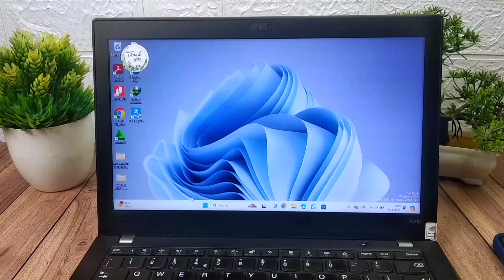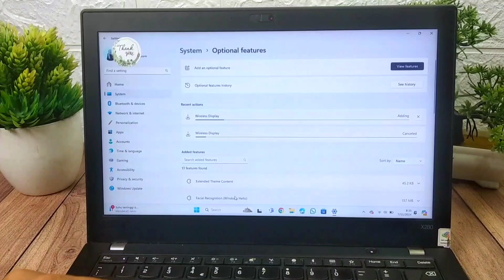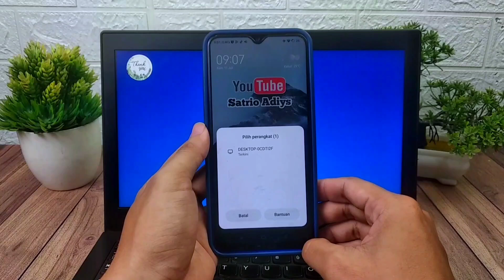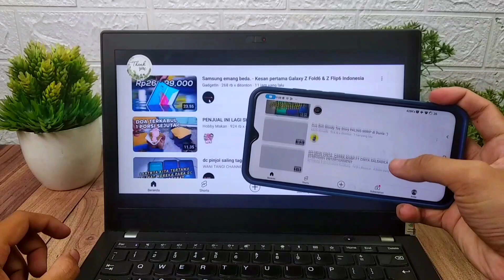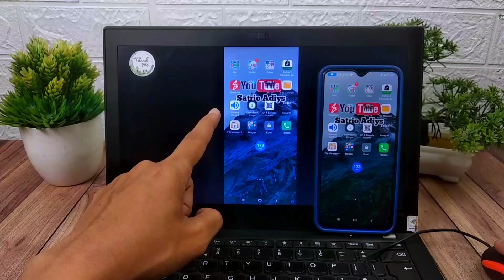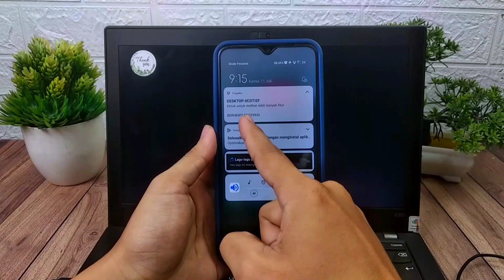Cara Menampilkan Layar HP Xiaomi Ke Laptop Windows 11🔥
Assalamualaikum teman.. Di video kali ini kita akan membahas bagaimana cara menampilkan layar hp ke laptop windows 11..

screen mirroring ini berguna buat kamu yang ingin melihat tampilan pada hp menjadi lebih besar seperti untuk presentasi ataupun menonton film.. kamu hanya perlu ikuti langkah demi langkah untuk bisa menyambungkannya..

Tonton video selengkapnya hanya di YouTube channel Satrio Adiys... Terimakasih..